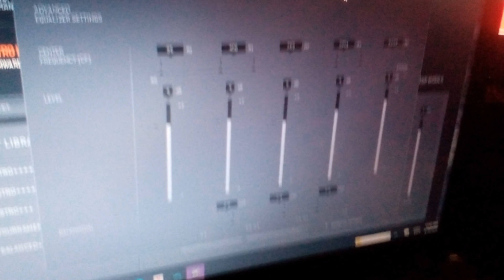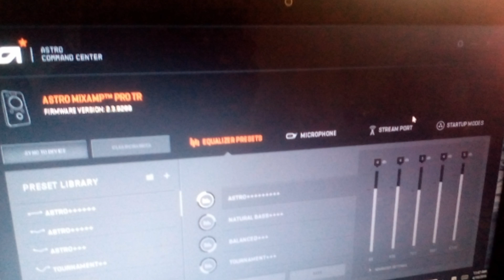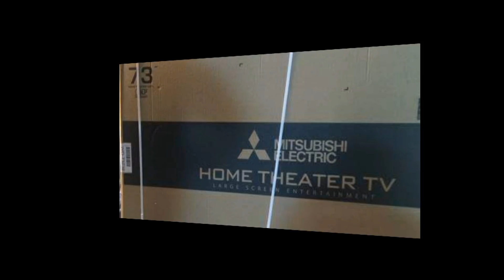CHANNEL INTRO BANNER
UPDATES ON THE CHANNEL